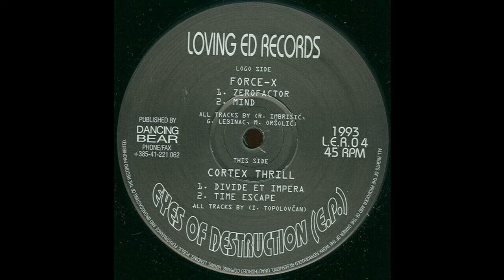Force-X - Zero Factor (Hard Trance 1993)